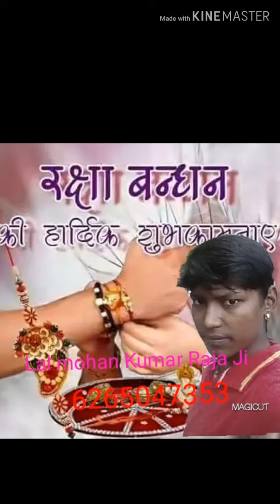Lal Mohan Kumar Raja Ji